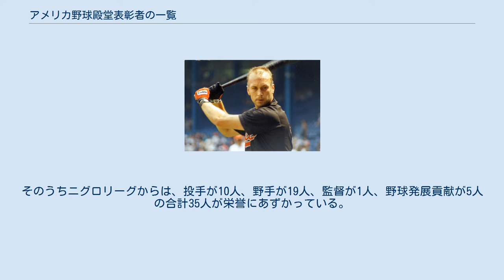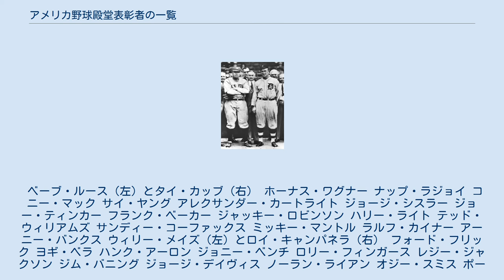アメリカ野球殿堂表彰者の一覧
野球殿堂博物館の殿堂ギャラリー この一覧は、アメリカ合衆国の野球界において殿堂入り表彰を受けた人物の一覧である。
表彰は野球界で偉大な業績を残した人物や野球界の発展に寄与した人物に与えられる。
表彰者はニューヨーク州クーパーズタウンの野球殿堂博物館のギャラリーにレリーフが飾られる。
表彰は1936年に始められ、現在まで83人の投手、181人の野手、23人の監督、10人の審判員、36人の野球発展貢献者の合計333人が表彰されている。
そのうちニグロリーグからは、投手が10人、野手が19人、監督が1人、野球発展貢献が5人の合計35人が栄誉にあずかっている。
 ベーブ・ルース（左）とタイ・カッブ（右） ホーナス・ワグナー ナップ・ラジョイ コニー・マック サイ・ヤング アレクサンダー・カートライト ジョージ・シスラー ジョー・ティンカー フランク・ベーカー ジャッキー・ロビンソン ハリー・ライト テッド・ウィリアムズ サンディー・コーファックス ミッキー・マントル ラルフ・カイナー アーニー・バンクス ウィリー・メイズ（左）とロイ・キャンパネラ（右） フォード・フリック ヨギ・ベラ ハンク・アーロン ジョニー・ベンチ ロリー・フィンガース レジー・ジャクソン ジム・バニング ジョージ・デイヴィス ノーラン・ライアン オジー・スミス ポール・モリター トニー・グウィン カル・リプケン リッキー・ヘンダーソン グレッグ・マダックス ランディ・ジョンソン